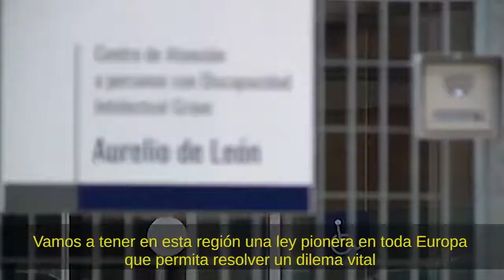Mensaje Navidad 2017 de García-Page